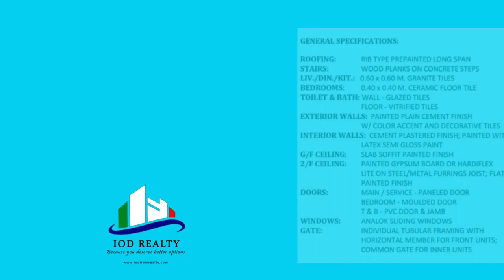FN06 BRANDNEW BASCOMVILLE NORTH FAIRVIEW PARK 3 HOUSE AND LOT FOR SALE IN QUEZON CITY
CONVENIENT LOCATION
BASCOMVILLE TOWNHOMES, North Fairview Park 3 Subdivision, Quezon City. is very accessible via Commonwealth Avenue & is less than 1 km from FCM, Fairview Center Mall

About North Fairview Park 3, Quezon City, Philippines: North Fairview Park 3 is a thriving residential subdivision nestled within the heart of Quezon City. Here’s why this area stands out:

Strategic Location:
North Fairview Park 3 enjoys close proximity to major roads and essential amenities.
Convenient access to shopping centers like SM City Fairview, Robinsons Fairview, and Fairview Terraces.

Community Spirit:
Residents experience a strong sense of community and neighborly bonds.
Families thrive in this welcoming environment.

Educational Opportunities:
Explore nearby schools such as Cambridge School of Quezon City and Colegio De Sta. Teresa De Avila Foundation.
Quality education is within reach for students.

Local Flavor:
Discover local markets, eateries, and cultural spots.
Experience the vibrant pulse of daily life.

Nature and Parks:
Enjoy green spaces and parks for leisurely walks and relaxation.
La Mesa Ecopark provides a refreshing escape.

Affordable Living:
North Fairview Park 3 offers a mix of housing options, making it ideal for families and professionals.
Explore listings for houses and lots available for sale or rent.​
North Fairview Park 3, Quezon City: Where convenience, community, and character converge. 🏡🌆

Unlock the door to your dream home in Quezon City. Contact IOD Realty today and step into a world of luxury living at BRIZLANE RESIDENCES! ✨🏡